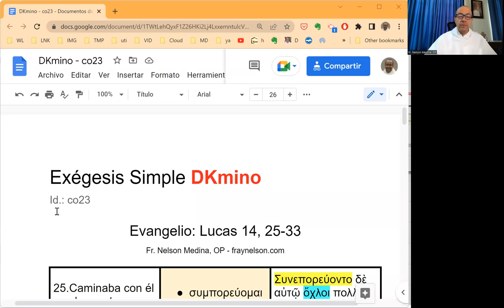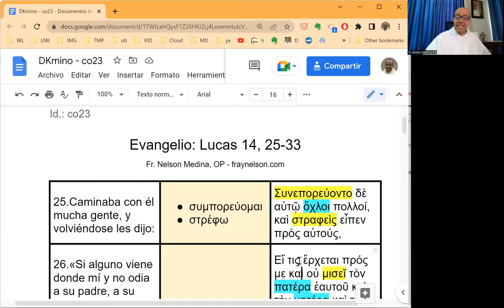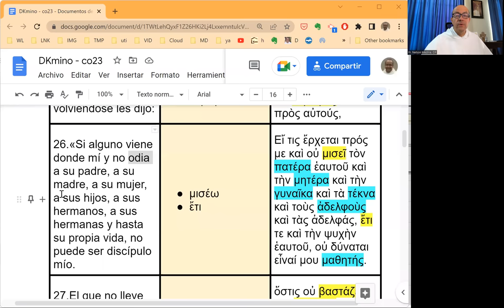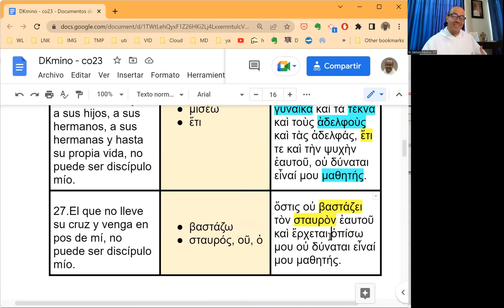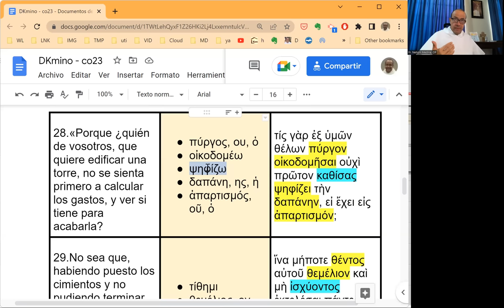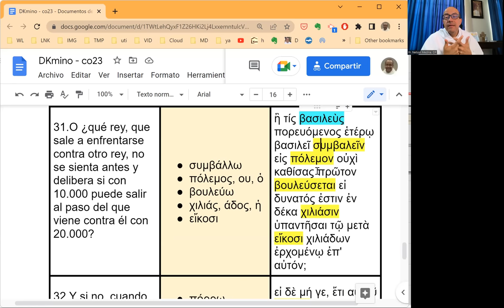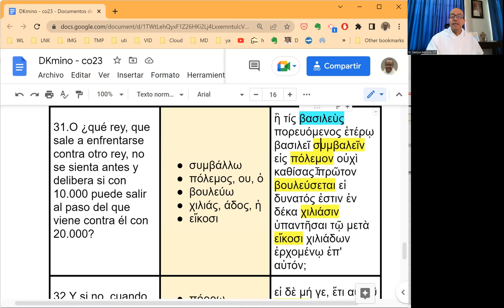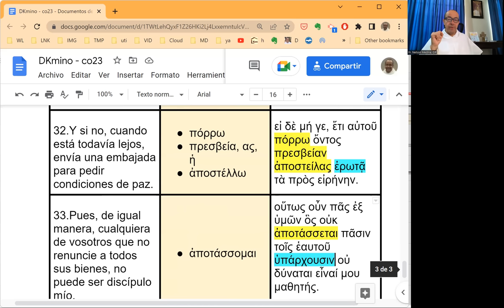[072] Exégesis Simple para el Domingo XXIII del Tiempo Ordinario, ciclo C (DKmino 072)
* Un estudio sencillo del vocabulario, las características principales y el mensaje del Evangelio del Domingo XXII  del Tiempo Ordinario, ciclo C: Lucas 14, 25-33.